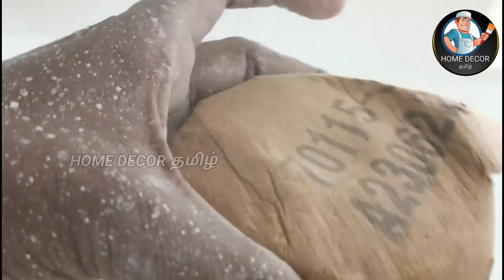Wallpaper வால்பேப்பர் ஒட்டுவது எப்படி 3D wallpaper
S3 INTERIOR

IMPORTED WALLPAPER/CUSTOMIZE WALLPAPER/ALUMINIUM PARTITIONS/BLINDS/UPVC WINDOWS/FALSE CEILING/ACP ELEVATION WORK/MODULAR KITCHEN/WOOD WORKS/WOODEN FLOORING /ALL CONSTRUCTION WORKS

How to apply wallpapers
வால்பேப்பர் ஒட்டுவது எப்படி
Paint product review wall painting product wall waterproofing product detail wall waterproofing roof cooling Paints roof cooling terrace cooling paints wall painting Tamil wall waterproofing Tamil wall texture Paints Royal Play design Metallica design Berger Paints Asian Paints designs Asian Paints texture design Nippon paints design MRF interior exterior Paints metal Paints wood paints wood polish product new paint product review in Tamil wall putty acrylic putty any wall crack repair problem solution roof heat solution building construction waterproofing solution best waterproofing Paints long life Paints product detail in this channel
சுவற்றில் ஏற்படுகிற சுவர் ஓதம் நீர்க்கசிவு பிரச்சனைக்கு தீர்வு சுவற்றில் ஏற்படுகிற விரிசல் கீறல் கிராக் இவற்றுக்கான நிரந்தர சொல்யூஷன் இந்த சேனலில் பதிவிடப்படும் ஹோம் டெக்கர் தமிழ் யூடியூப் சேனல் வால் பெயிண்டிங் வால் வாட்டர் புரூப்பிங் வால் டெக்சர் வால் டிசைன் பற்றிய தெளிவான வீடியோ பதிவிடப்படுகிறது veedu kattumanathurai painting Tamil channel வால் க்ராக் வால் டேமேஜ் வால் ரிப்பேர்